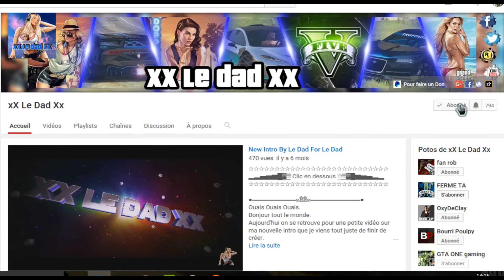Course #177 "$K¥'s $TÜNT [CR@Z¥]" WTF GTA V Online Xbox One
●▬▬▬▬▬▬▬๑۩۩๑▬▬▬▬▬▬▬▬●
Ouais Ouais Ouais.
Aujourd'hui on se retrouve encore pour une petite vidéo sur la One.
Alors je vous laisse apprécier et me dire ce que vous en pensez dans les commentaires.
Bon visionnage
●▬▬▬▬▬▬▬๑۩۩๑▬▬▬▬▬▬▬▬●
●▬▬▬▬▬▬▬๑۩۩๑▬▬▬▬▬▬▬▬●
✰ Pour être connecter avec moi ✰
(pour recevoir une invite quand je lance une activée)
🎮 Pour jouer avec moi (Xbox ONE) : xX Le Dad Xx 🎮
●▬▬▬▬▬▬▬๑۩۩๑▬▬▬▬▬▬▬▬●
♦ Pour me faire un don :
●▬▬▬▬▬▬▬๑۩۩๑▬▬▬▬▬▬▬▬●
♦ Notre chaine Communautaire :
●▬▬▬▬▬▬▬๑۩۩๑▬▬▬▬▬▬▬▬●
Et sur ce TchaO TchaO !